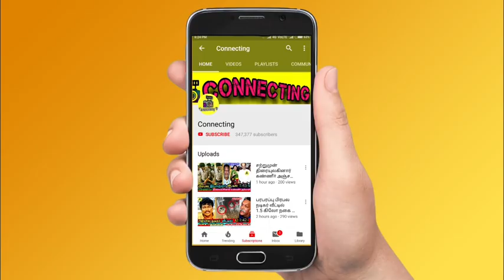Bigg Boss Tamil Season 7 | 4th December 2023 – Promo 2 | Maya false statement on Pradeep again